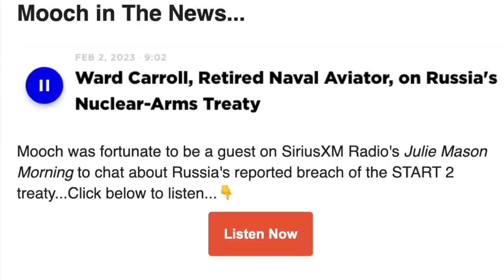Lost ‘50s Cult Film Made by Real Fighter Pilots is Hilarious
Ward presents "Launch 'Em," the U.S. Navy carrier aviation cult classic from 1956.